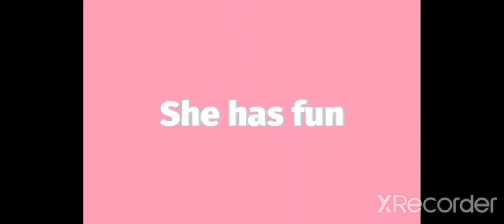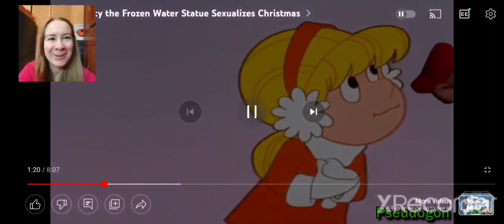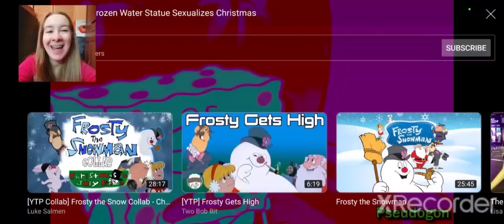GIANT SNOW D*CK! [YTP] Frosty the Frozen Water Statue Sexualizes Christmas REACTION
A bunch of kids who really hate school trample a hentai-obsessed magician and steal his hat to put on their snowman, who then comes to life as a chronically h*rny p*doph*le. The magician is obsessed with Frosty's big snow d*ck, but the snowman isn't interested in him because he's not underage. Frosty and his grooming victim Karen try to commit assisted s*icide, but don't have the money for it, so they run away to the North Pole instead. However, the magician has chased them there, so they hide in a nursery to f*ck, but Frosty f*cks so hard he melts. Santa shoots the magician, who then decides to go home and j*ck off, and Kim Jong Un blows up Santa's sleigh with everyone in it. The end!